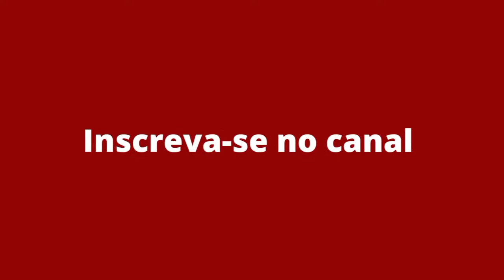SABEDORIA PARA TODOS!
SEJA ORDENADO A PASTOR OU TEOLOGO, FAÇA O MELHOR CURSO DE TEOLOGIA DA ATUALIDADE GRATUITO COM CERTIFICADO. ACESSE:

Vídeo motivacional.

Assista até ao fim. se inscreva no canal ative o sininho das notificações para receber novos vídeos e compartilhe este vídeo pois fazendo isso nos ajuda a pregar o evangelho de Cristo.

Vídeo: Tiktok

Autor: Felipe Reis